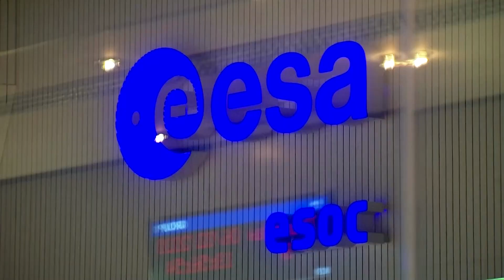NASA-ESA probe blasts off for the sun's poles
The Solar Orbiter, built by NASA and the European Space Agency set off on an unprecedented mission to the sun, expected to yield insight into how solar radiant energy affects Earth.